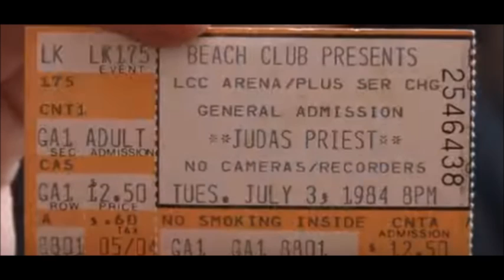Lemmy memorial streams live! - Hair I Go Again movie - Iommi + Martin again? - Blaze Bayley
Lemmy memorial to air on live stream Jan 9th! - Hair I Go Again documentary movie on metal, clip released - Black Sabbath's Tony Iommi + Tony Martin to work together again? - Blaze Bayley new album clip for "Infinite Entanglement"!

A new documentary film called "Hair I Go Again", is set to be released on March 10 2016.
The documentary will have interviews with musicians and fans and people from the metal industry .. some people that will appear are Eddie Trunk ("That Metal Show"), Jeff Keith and Frank Hannon (TESLA), Ron Keel (KEEL), Steve Blaze (LILLIAN AXE), Frank Bello and Joey Belladonna (ANTHRAX), Les Warner (THE CULT), also members of KIX, STRYPER, QUEENSRŸCHE, QUIET RIOT, WARRANT, MOTÖRHEAD, L.A. GUNS among many others... clip below

Today Saturday January 9, tune into MOTÖRHEAD frontman Ian "Lemmy" Kilmister's celebration of life!

The service at Forest Lawn Memorial Park in Hollywood, will be broadcast live at 3 p.m. PST and ending at 4:30 p.m.it will be played through the internet on MOTÖRHEAD's official YouTube channel. watch

Blaze Bayley  who sang in IRON MAIDEN for a while will Bruce was doing his solo project and vocalist of WOLFSBANE will release his new solo album called "Infinite Entanglement" on March 1, 2016. A trailer for the full length is on youtube .. see below

BLACK SABBATH guitarist Tony Iommi and former vocalist Tony Martin attended a ceremony as a plaque was made honoring late drummer Cozy Powell .. during the event Tony
Martin stated: "to my surprise, [I] was greeted by Tony Iommi VERY warmly. It's the first conversation of any length I have had with him in 15 years!

Source: Blabbermouth